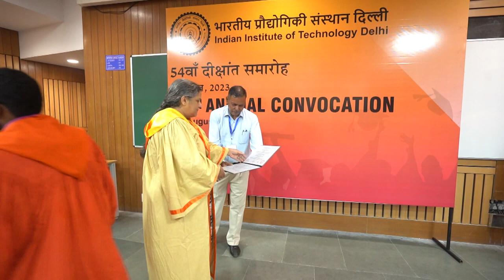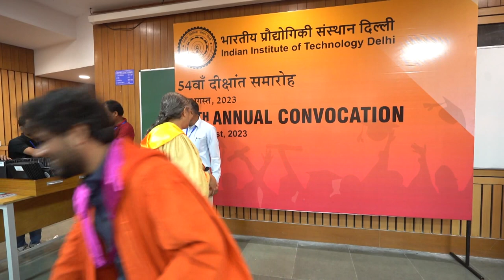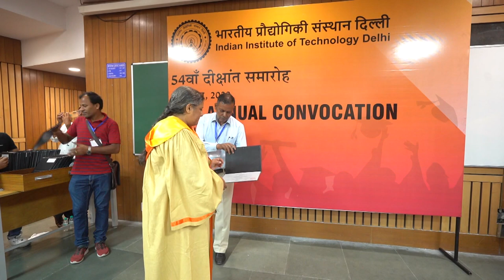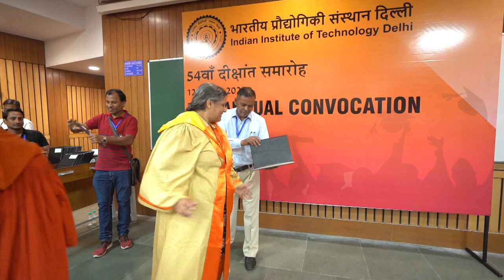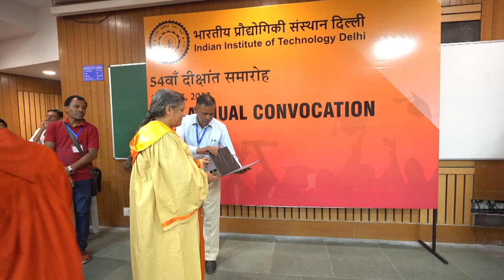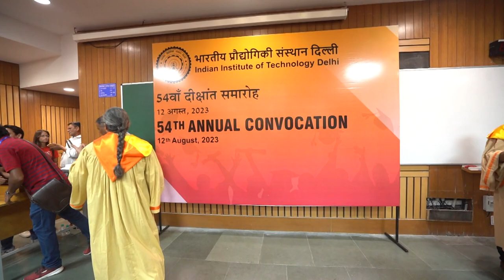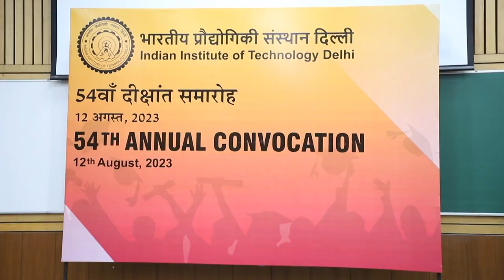Convocation 2023 - 416